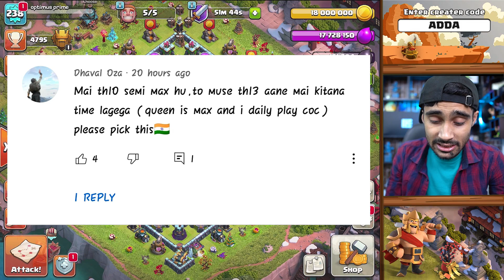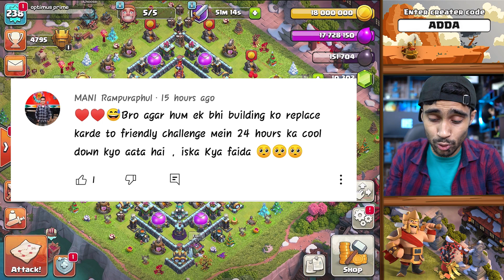1 Hr Legend Challenge ! Dislike if I loose....Coc...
Products I use, purchase from here to help
The channel -
Microphone for mobile
this video is just a assumption & for entertainment .
thanks keep visiting.
my phone details
1.Enhanced Game Mode
2.Hybrid Cooling System
3.3800mAh Battery + NeoPower 3.0 Quick Charge
4.Up to 10GB RAM + 256GB Storage
5.Capacitive shoulder buttons
6.Rear-facing RBG strip
7.DTS 7.1 (DTS:X) (virtual) surround sound, 3D stereo speakers